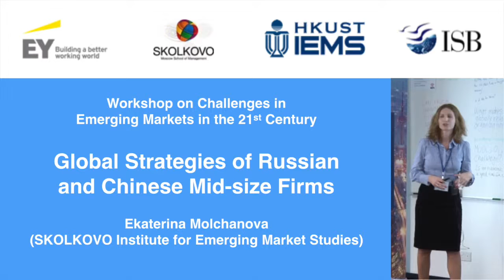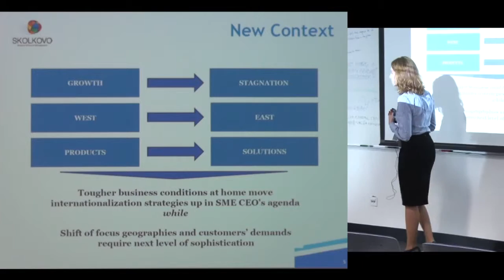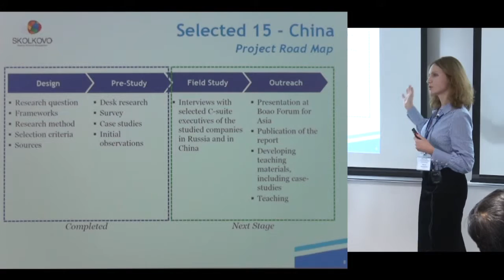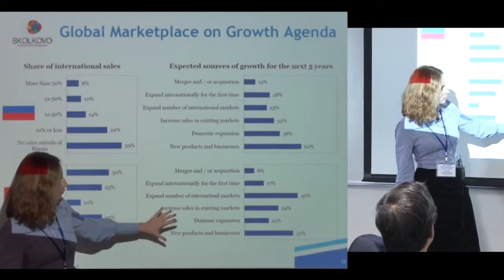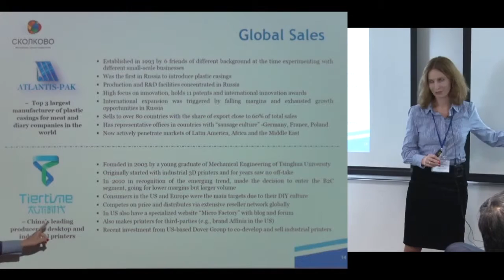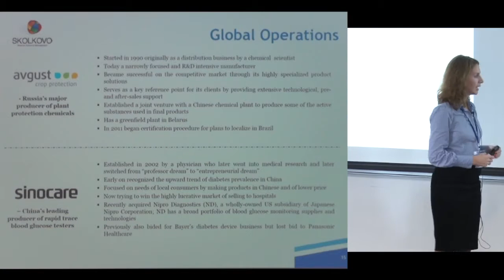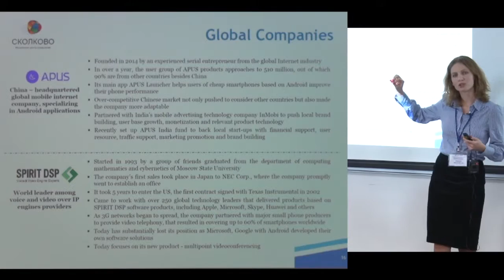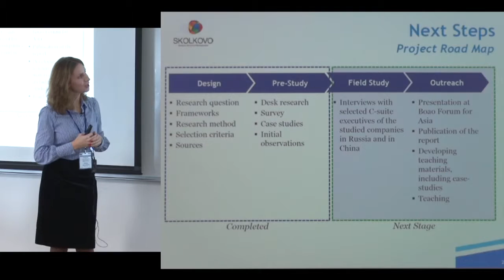Ekaterina Molchanova: Global Strategies of Russian and Chinese Mid-size Firms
Theme: Firm Strategies and Better Jobs

Sponsored by EY, HKUST IEMS hosted a two-day workshop with senior leaders from EY as well as high-level researchers and faculty from the international network of universities connected through the emerging market research institutions throughout Hong Kong, India, and Russia sponsored by EY. The current members of EY’s network of emerging market research institutions include HKUST IEMS, the Moscow School of Management SKOLKOVO IEMS, the Indian School of Business (IBS) IEMS, and the China Europe International Business School (CEIBS) IEMS. Topics covered during the workshop included China’s innovation systems, India’s pharmaceutical patent systems, China and Russia’s digital financial systems, global firm strategies of Chinese and Russian mid-sized firms, corporate risk management in emerging markets, and employment and training challenges in China and emerging markets.

In addition to providing a platform for researchers at EY’s network of partner IEMS institutes to share their research with each other as well as EY, the workshop provided an opportunity for EY to connect with senior faculty and researchers in the IEMS network and to share EY’s vision and priorities for emerging markets. Moreover share pertinent studies produced by each institution to debate and exchanges views and perspectives on current business challenges in emerging markets in the 21st century; discuss the intellectual framework on how best to address these challenges through research and education by the IEMS network; and to identify opportunities for intra-IEMS cooperation on emerging market studies that broaden the current scope of work produced by individual IEMS institutions.